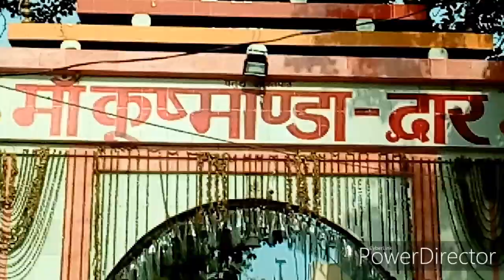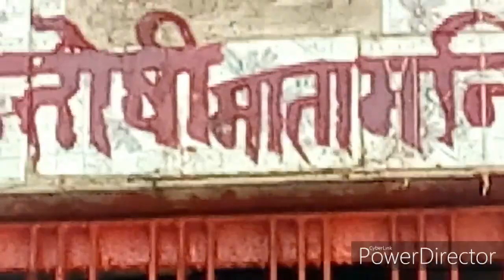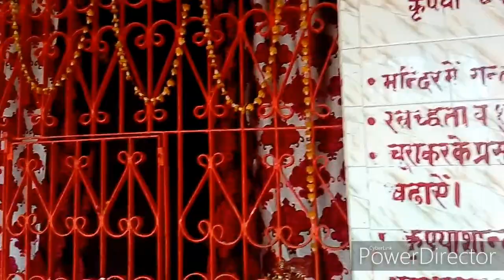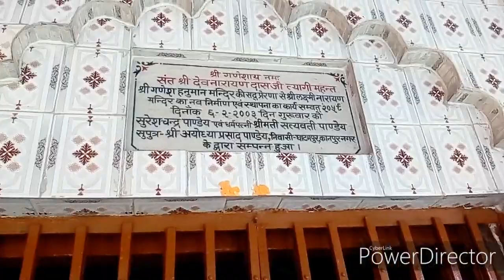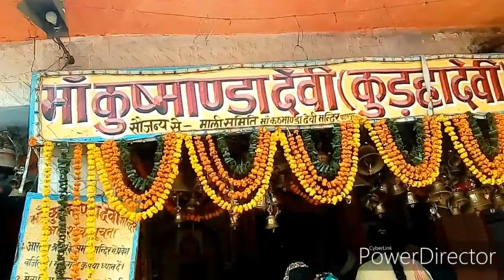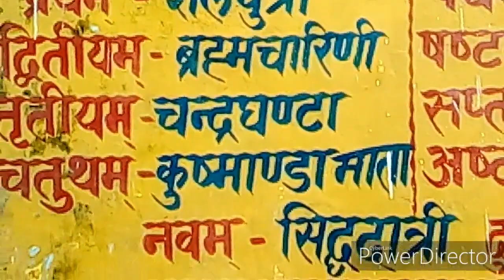Kushmanda devi Mandir आइए कुष्माण्डा माँ के दर्शन कराते हैं।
UP ka kushmanda devi Mandir
पूरे उत्तर पृदेश का इकलौता कुष्माण्डा देवी मन्दिर